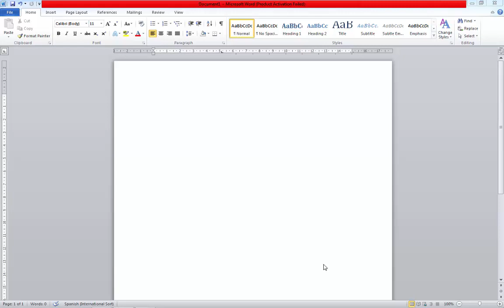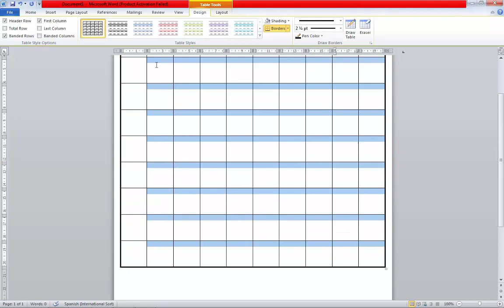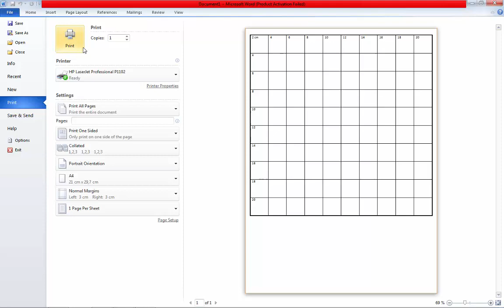Como diseñar tu propia plantilla/ How to Make your Template.